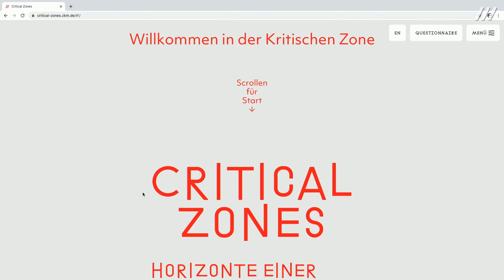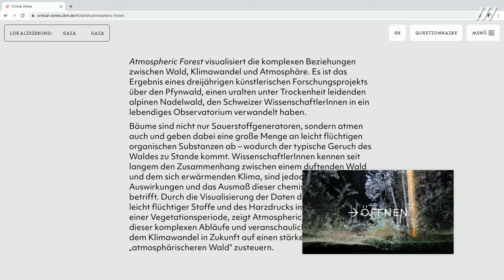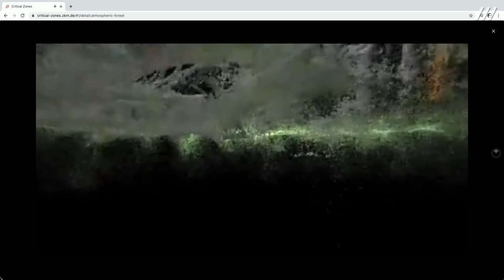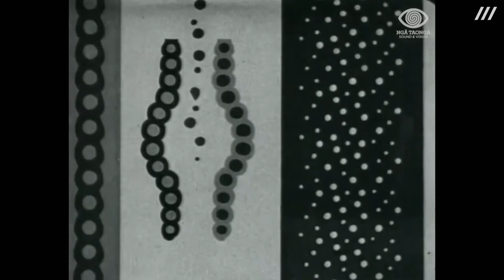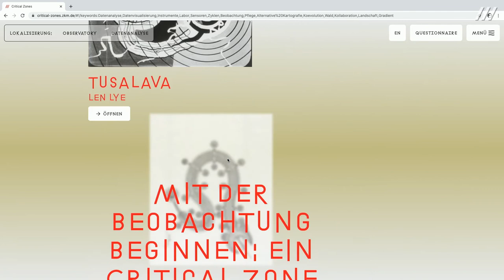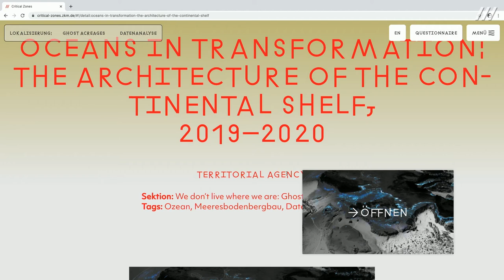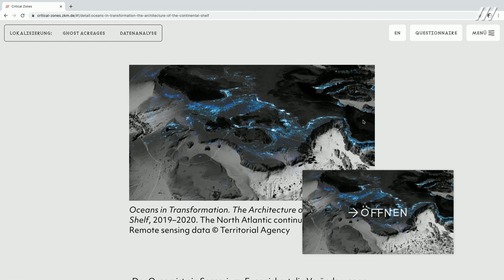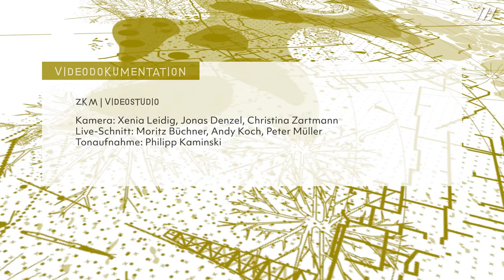»Critical Zones« – Führung durch die virtuelle Ausstellung (dt.) ZKM | Karlsruhe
»Critical Zones« Führung durch die virtuelle Ausstellung mit Daria Mille (Kuratorin, ZKM) und Dominika Szope (Leiterin der Kommunikation, ZKM)

Die Ausstellung »Critical Zones – Horizonte einer neuen Erdpolitik« über die kritische Situation der Erde fällt durch die Corona-Krise in eine kritische Zeit. Eine neue Erdpolitik verlangt auch eine neue Ausstellungspolitik: Wir gehen auf Sendung!

Die wachsende Ausstellung im ZKM wird mit einer ebenfalls stetig wachsenden digitalen Ausstellung verbunden. Das Museum wird zum »home museum« mit einem virtuellen Begleitprogramm.

Am 22. Mai 2020 ab 18:00 Uhr eröffnet die Ausstellung mit einem mehrtägigen Streaming-Festival, das das Wochenende vom 22.–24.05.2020 umspannen wird. Das Programm besteht aus gestreamten Führungen durch den virtuellen Raum und durch die reale, jedoch nicht öffentlich-zugängliche Ausstellung sowie Interviews, Filmscreenings und Vorträgen.

Ausstellung am ZKM | Karlsruhe Sa, 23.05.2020 – So, 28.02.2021

»Critical Zones« Guided Tour of the virtual exhibition with Daria Mille (curator, ZKM) and Dominika Szope (head of communications, ZKM)

The exhibition »Critical Zones – Observatories for Earthly Politics« is about the critical situation of the Earth. Due to the Coronavirus it is also taking place at a critical time. A new Earth policy also requires a new exhibition policy: We are broadcasting!

The growing exhibition at the ZKM will be combined with a digital exhibition that will also grow steadily. The museum will become a »home museum« with a virtual accompanying program.

On May 22, 2020, from 6 pm CEST, the exhibition will open with a Streaming Festival lasting several days, which will span the weekend of May 22–24, 2020. The program will consist of streamed guided tours through the virtual spaces as well as through the real, but not publicly accessible exhibition, and will include interviews and lectures.

Exhibition at ZKM | Karlsruhe Sa, 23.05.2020 – So, 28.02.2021

Credits

    Video production: ZKM | Videostudio

    Camera: Xenia Leidig, Jonas Denzel, Christina Zartmann
    Live Editing: Moritz Büchner, Andy Koch, Peter Müller
    Live Sound Mixing: Philipp Kaminski

    Moderation:
    Dominika Szope, Barbara Kiolbassa, Anett Holzheid